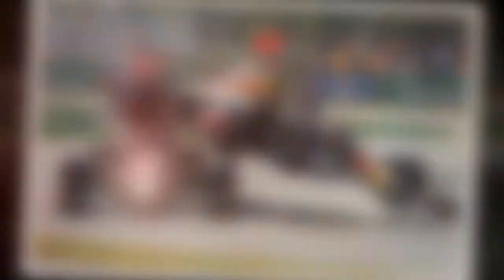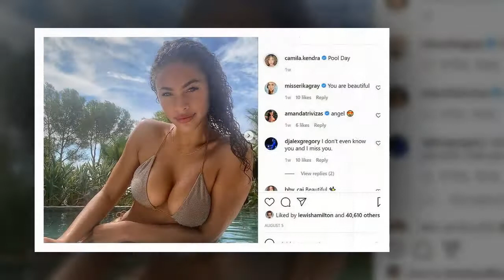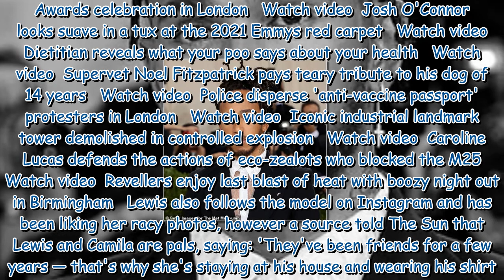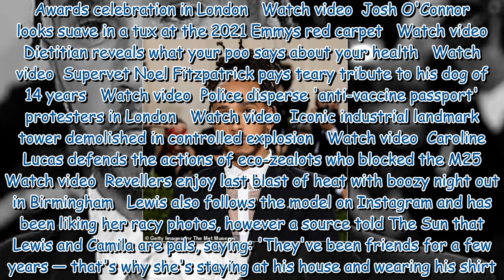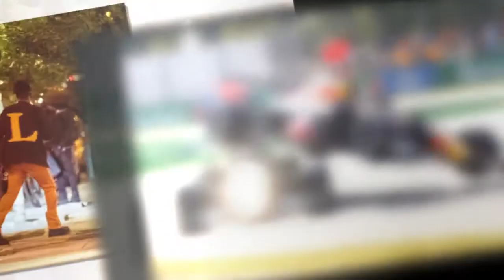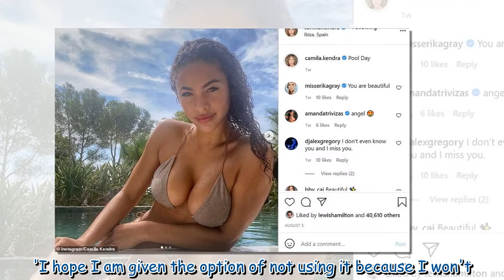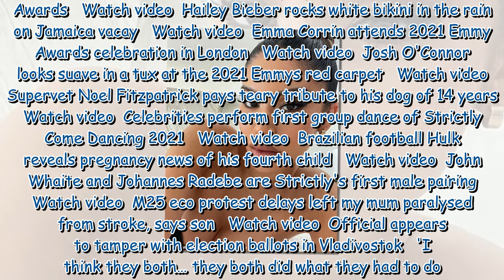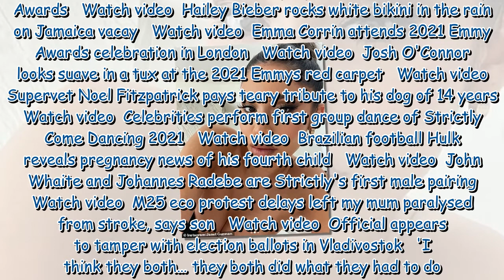Lewis Hamilton returns to his hotel with OnlyFans model after attending the Met Gala afterparty586 s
Lewis Hamilton returns to his hotel with OnlyFans model after attending the Met Gala afterparty586 shares Christ, she has a huge a**e.by localgasbag 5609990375